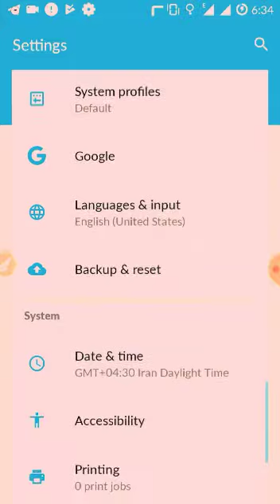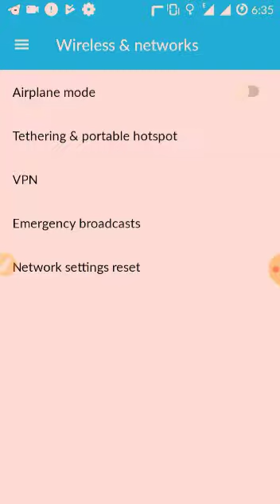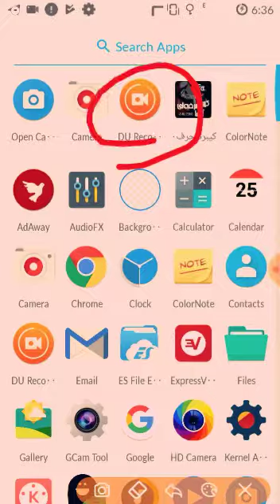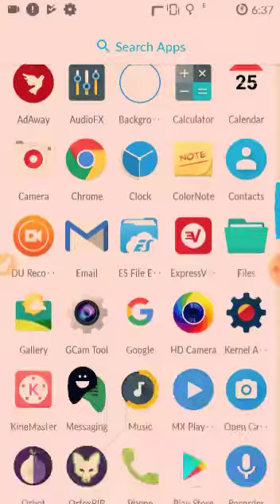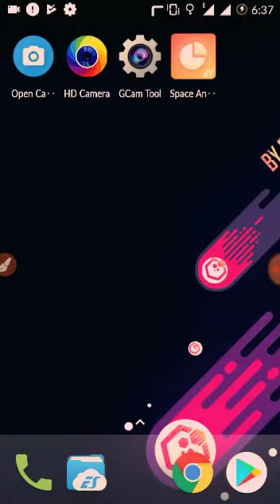Hexagon rom on galalxy j5 2015